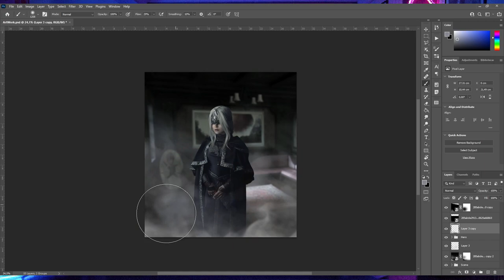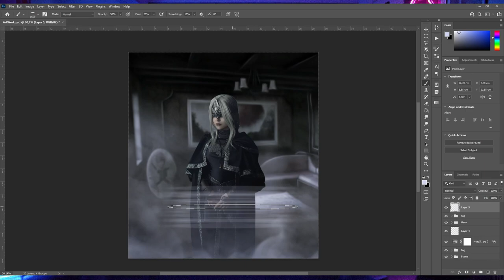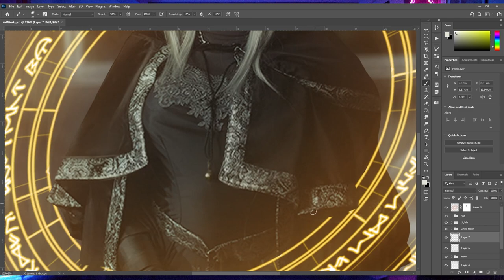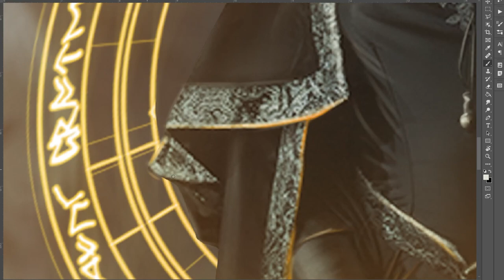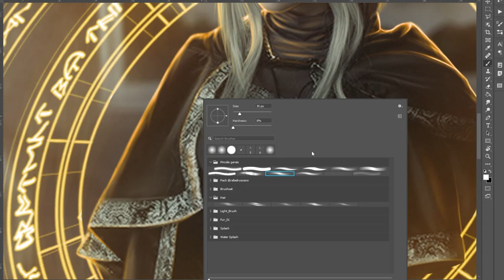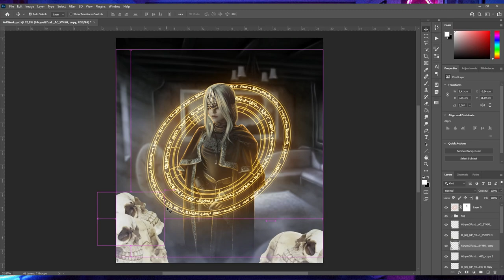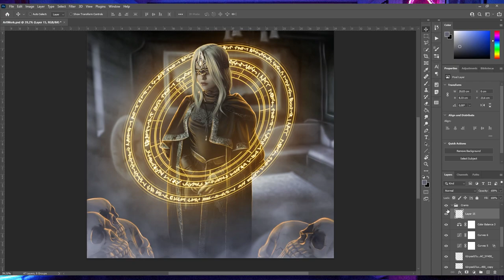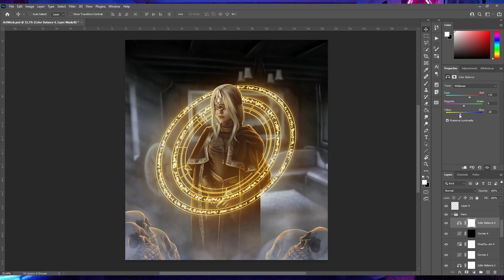Magic Woman // Speed Art PHOTOSHOP CC